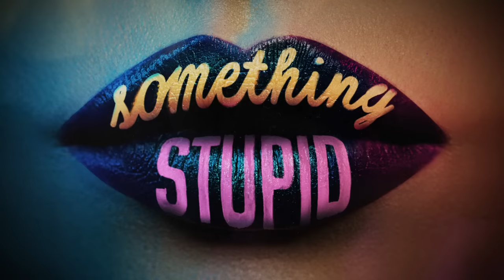Jonas Blue, AWA - Something Stupid (Official Audio)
Lyrics

See what you started
Need to hit the brake
Take myself away
Wasn’t I
Done with it
One touch and my heart
Don’t articulate

You know what I get like
When I get lonely
Wild thoughts on a late night
So unholy
Woahh

Think I might say somethin’ stupid
La la la la like I want ya
La la la la like I need ya
Told myself no no no no no no but here I go
I’mma la la la la loCheck out my latest single

Lyrics

Take myself away
Wasn’t I
Done with it
Don’t articulate

So unholy
Woahh

I’mma la la la la lose it
No I can’t be here with you here
My baby no
Cos I might say somethin’ stupid

How do you get me so outta control
Really got a hold of me yeah
Maybe I
Should’a known
I’d end up wanting you to take me home